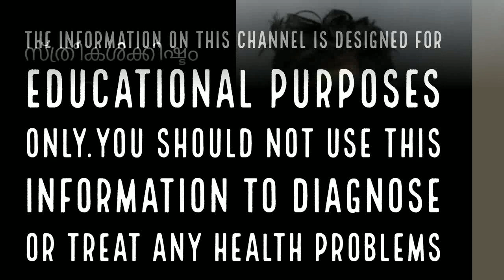സ്ത്രീകള്‍ക്കിഷ്ടം താടിക്കാരെ, എന്താ അങ്ങനെ||Health Tips Malayalam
താടിക്കാരെയാണത്രേ പെണ്‍കുട്ടികള്‍ക്ക് ഇഷ്ടം കൂടുതല്‍. താടിക്കാരെ ഇഷ്ടപ്പെടാന്‍ എന്താണ് കാരണം എന്ന് നോക്കാം.